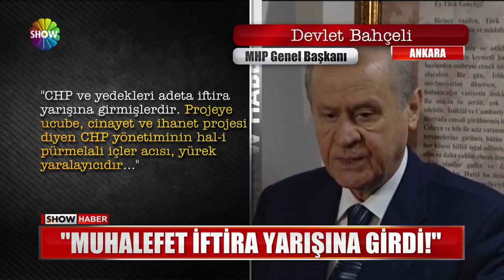Bahçeli'den "Kanal İstanbul" açıklaması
"GEÇMİŞTE ELEŞTİRİ, ÇEKİNCE VE İKAZLARIMIZI YAPMIŞTIK" DEDİ, 15 TEMMUZ DARBE GİRİŞİMİNDEN SONRA İSE SİYASİ ŞARTLARIN DEĞİŞTİĞİNİ SÖYLEDİ. MHP LİDERİ BAHÇELİ'DEN DE KANAL İSTANBUL'A DESTEK AÇIKLAMASI GELDİ.